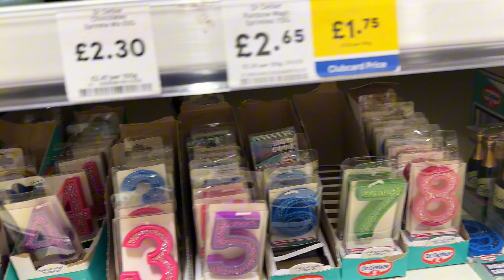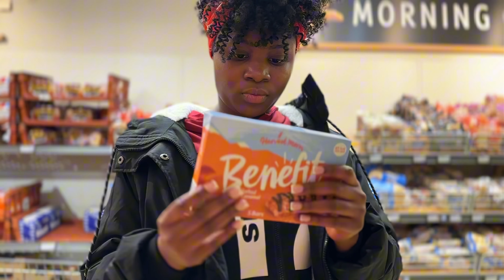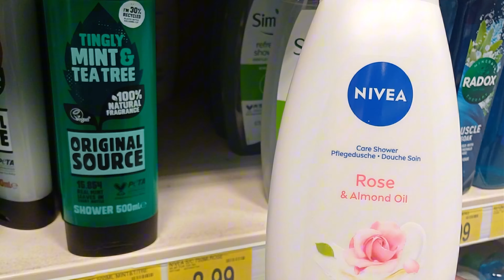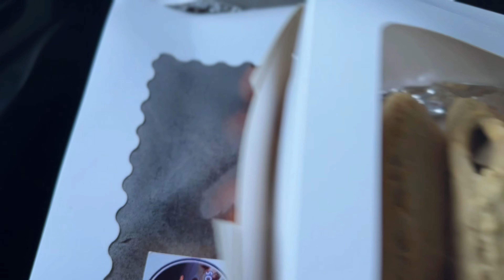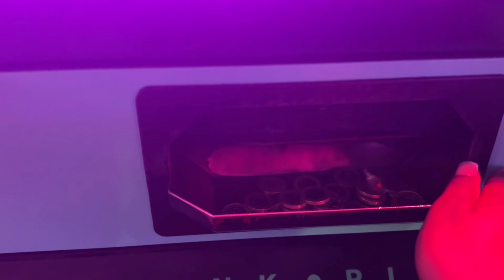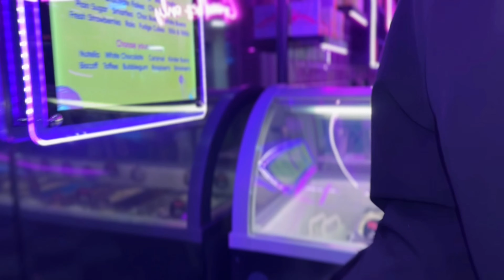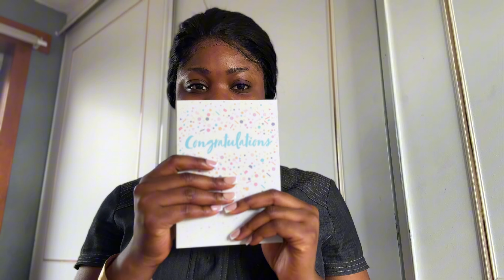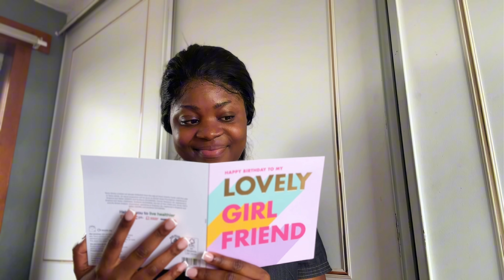My 24th Birthday Vlog! | Gaming, Unboxing, & Last-Minute Shopping 🛍️ 🥰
Hi Loves! 🌟 Welcome to my birthday vlog! 🎂

I had an amazing time celebrating my 24th birthday, and I wanted to bring you all along for the fun. From last-minute shopping 🛍️ to unboxing some awesome gifts 🎁 and even squeezing in some gaming 🎮, this vlog has it all! Watch till the end to join the celebration and feel the birthday vibes. 🎉

✨ What’s in the vlog?

 • Birthday Countdown: Pre-birthday fun and getting ready to celebrate 🎈
 • Last-Minute Shopping: Can’t have a birthday without some shopping! 👗🛒
 • Gift Unboxing: Opening some amazing presents! 🎁
 • Gaming Adventure: Enjoying some fun with friends and family🎮

📅 When: September 12 2024
👤 Age: 24
💫 Vlog Type: Birthday, Lifestyle, Shopping, Fun!